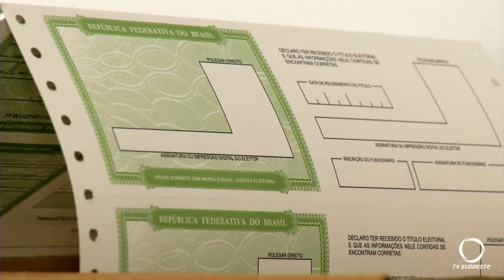15% dos eleitores da comarca de Beltrão ainda não fizeram o recadastramento biométrico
Para atender este público, o Fórum estará atendendo no próximo final de semana das 10h as 17h.